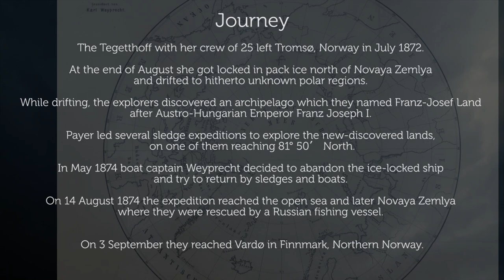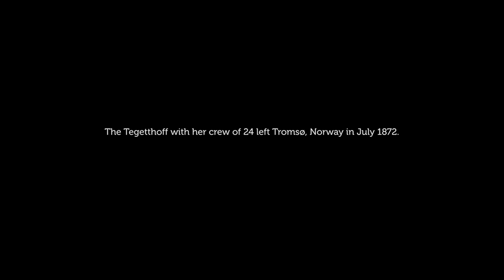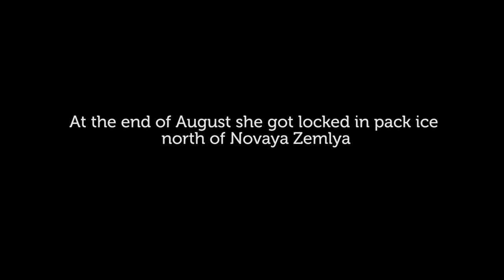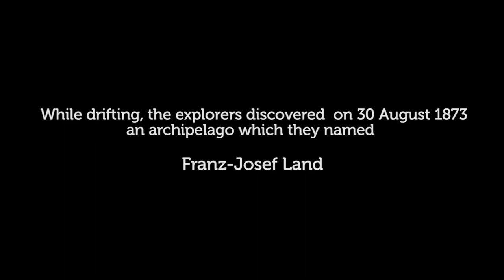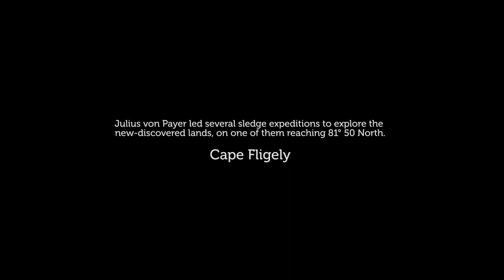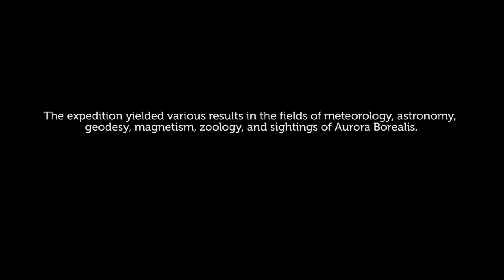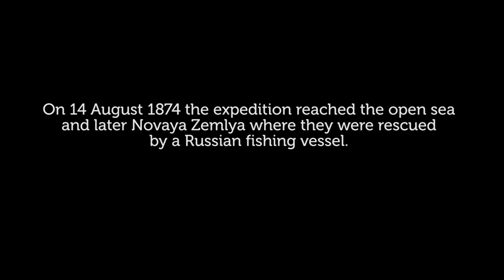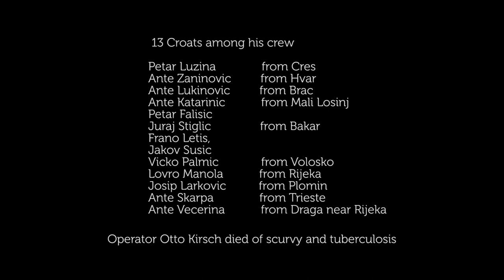Payer Weyprecht Expedition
The Tegetthoff with her crew of 25 left Tromsø, Norway in July 1872.
At the end of August she got locked in pack ice north of Novaya Zemlya
and drifted to hitherto unknown polar regions.
While drifting, the explorers discovered an archipelago which they named Franz-Josef Land
after Austro-Hungarian Emperor Franz Joseph I.
Payer led several sledge expeditions to explore the new-discovered lands,
on one of them reaching 81° 50′ North.
In May 1874 boat captain Weyprecht decided to abandon the ice-locked ship
and try to return by sledges and boats.
On 14 August 1874 the expedition reached the open sea and later Novaya Zemlya
where they were rescued by a Russian fishing vessel.
On 3 September they reached Vardø in Finnmark, Northern Norway.

This  movie is made By: Stipan Ujdur and Martin van der Meijde.